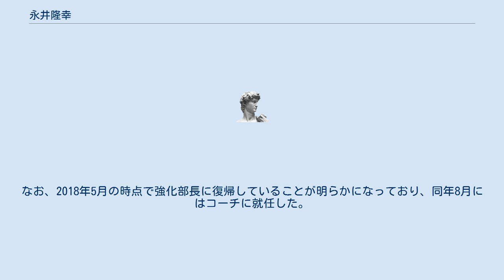永井隆幸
永井 隆幸（ながい たかゆき、1972年7月13日 - ）は、Jリーグ・サガン鳥栖のチームスタッフ。
事実上の前身である鳥栖フューチャーズ時代から継続して所属している唯一のスタッフとして知られる。
 佐賀県多久市出身。
小学校のころからサッカーを始め、小城高校時代には県選抜チームにも選出された。
進学した東洋大学でもサッカーを続け、東京都大学サッカー連盟の総務部長を3年間務めた。
 1995年に鳥栖フューチャーズの運営会社「佐賀スポーツクラブ」に入社。
マネージャーとしてチームを支える。
97年に会社が倒産したときはボランティアで選手のケアを続けた。
新チーム「サガン鳥栖」が結成されると、引き続き運営スタッフの一員として参加した。
 1997年2月4日に結成したばかりのサガン鳥栖にはチーム名以外なにも決まっておらず、契約未更改の8人の選手以外は、練習場やボール、用具どころか事務所さえなくスタッフも誰もいなかったが、3月8日開幕のナビスコカップに参加することだけは決定していた。
そのためJリーグから派遣された熊地洋二（後、Jリーグ常務理事）、元鳥栖フューチャーズ運営担当の加藤桂三（後、JFL専務理事）、そして永井の3人がわずか1ヶ月間でチームの形を創り上げた。
サガン鳥栖の創成期にはU-12監督や運営、強化担当など一人で何役もこなしたほか、人数合わせのため紅白戦などの練習にも参加。
チーム初年度の97年には一時選手契約も結んでおり、ヴェルディ川崎とのプレシーズンマッチや、チーム結成10周年を記念して開催されたOB戦などに出場したこともある。
このように体力面には定評があり、佐賀県で毎年行われている郡市対抗県内一周駅伝大会に多久市チームの一員として参加。
チームのPRを兼ね、ユニフォーム姿で健脚を披露した。
 2003年から強化部長（ただし強化部に他のスタッフはおらず、事実上一人で強化担当を担ってきた）。
2006年より運営会社であるサガンドリームスの執行役員に就任。
長年チームのJ1昇格とJ1定着を支えてきたが、2016年5月31日に行われたサポーターズミーティングで強化部長の辞任（後任の強化担当に竹元義幸ら。強化部長は空席）と営業部への異動が発表された。
この異動に関して西日本新聞では成績低迷に伴う「事実上の解任」と報じたが、チームは否定している。
なお、2018年5月の時点で強化部長に復帰していることが明らかになっており、同年8月にはコーチに就任した。